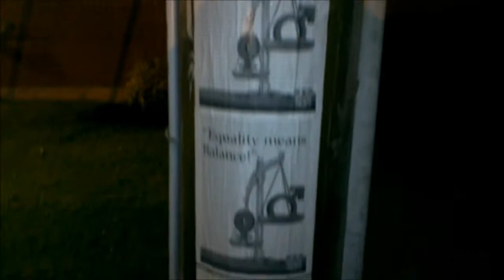Dundas Cactus Festival 2014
Me doing some ground pounding at my local street festival.
It doesn't take much more than a few well placed posters a handout and some examples of feminism's idiocy to change people's minds. They are already seeing the idiocy of feminism via its moron campaigns like 'ban bossy' and such.
Feminism is off the rails and the general population is willing to become part of the majority in renouncing it.